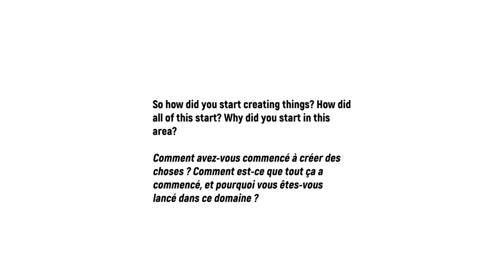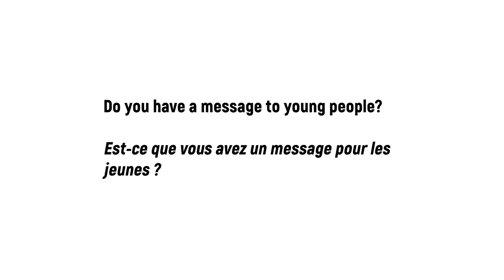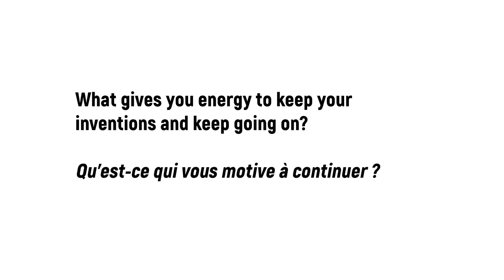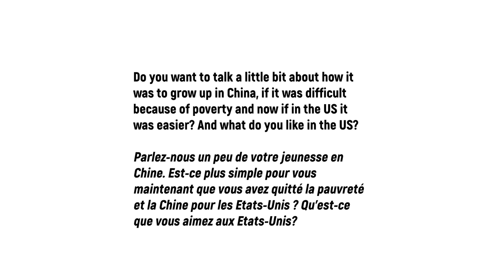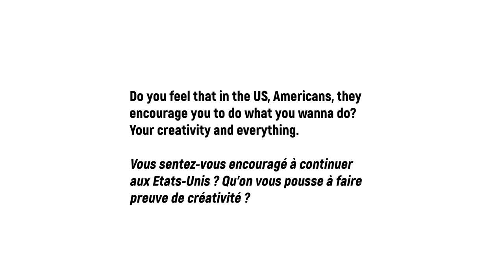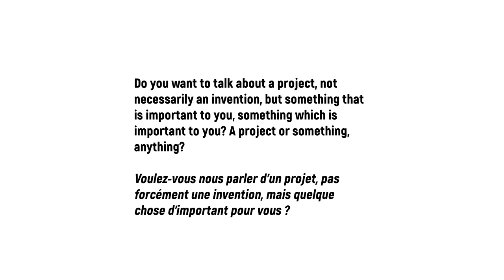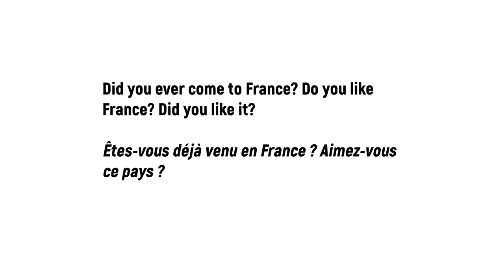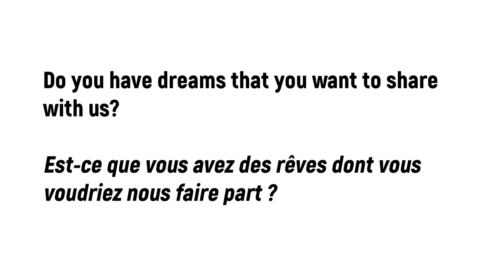INVENTOR OF THE HOVERBOARD, AQUASKIPPER, SOLOWHEEL, HOVERTRAX- Shane Chen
Shane Shane is a Chinese-American inventor and entrepreneur based in Camas, WA USA. He is best known for inventing the self-balancing hoverboard,  AquaSkipper, Solowheel, Hovertrax.
Shane Shane est un inventeur et entrepreneur sino-américain basé à Camas, WA USA. Il est surtout connu pour avoir inventé l'hoverboard auto-équilibrant, AquaSkipper, Solowheel, Hovertrax.
Chen a grandi à Beijing, en Chine, et a étudié à l'Université agricole de Beijing pour obtenir un diplôme en météorologie agricole. Un environnement difficile pour le démarrage et la croissance d'entreprises au milieu des années 80, la Chine a conduit Chen à immigrer en Amérique à la recherche de meilleures opportunités.
En 1988, il a fondé CID, Inc. (maintenant appelé CID Bio-Science), pour développer des instruments scientifiques pour la recherche végétale et agricole. Les produits spécifiques dans le domaine comprenaient un appareil de mesure de photosynthèse, un scanner de feuilles et un analyseur de couvert végétal. [8] Chen a vendu CID en 2009 pour devenir un inventeur à plein temps de produits de consommation.
En 2003, Chen a fondé Inventist, Inc., une société qu'il a lancée comme une avenue avec laquelle il pouvait développer des idées et des inventions plus courantes. En entrant sur le marché de la vente au détail en 2003, Chen a présenté l'AquaSkipper, une motomarine à hydroptère à propulsion humaine. L'AquaSkipper a remporté de nombreux prix, notamment en tant que finaliste aux ISPO BrandNew Awards, et il a été présenté sur The History Channel's Modern Marvels dans le cadre d'un concours d'invention. Ensuite, Chen a développé et breveté un scooter à trois roues et a autorisé la conception à RazorUSA en 2006.
Chen a continué à développer d'autres produits de consommation, notamment les patins Orbitwheel, UltraDrainer, Lunicycle, Solowheel et Hovertrax.
Il a des problèmes continus avec des copies illégalement faites de ses produits, qui sont fabriqués et distribués dans le monde entier en dehors de la Chine.
Développement Solowheel
En mars 2010, il a déposé un brevet provisoire pour Solowheel, un monocycle électrique à auto-équilibrage, utilisant des capteurs gyroscopiques pour équilibrer l'unité dans le sens de la marche.
Le Solowheel a remporté de nombreux prix, dont le finaliste ISPO Bike BrandNew 2011 à Munich, en Allemagne et le premier finaliste du salon INPEX Invention Trade Show 2012 à Pittsburgh, Pennsylvanie. Il a été présenté sur The Weather Channel et Bloomberg TV en 2011 En 2012 sur MLB Fan Cave et The Doctors TV show.
Développement Hovertrax
En février 2012, une demande de brevet provisoire a été déposée pour l'Hovertrax. Le brevet a été délivré en 2014.
Le Hovertrax a été rendu public en 2013. Le Hovertrax a été le premier scooter auto-équilibré du type qui est devenu connu sous le nom de hoverboards

Traductrice audio: Clémence
Traductrice écrit: Mélanie
Réalisateur: Steven